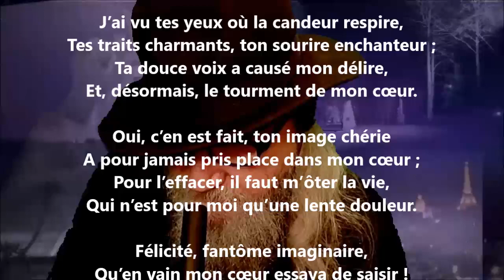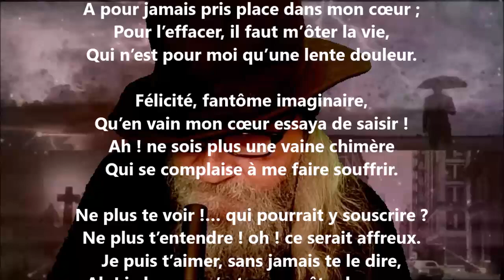À Corinne - Alexandre Latil lu par Yvon Jean